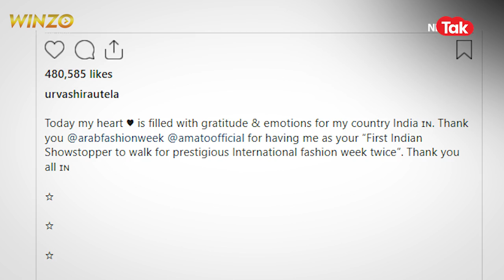Urvashi Rautela ने हीरे-जवाहरात से तैयार गोल्डन गाउन पहन इंटरनेट पर मचाई सनसनी!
बॉलीवुड की हॉट और बोल्ड अभिनेत्रियों में से एक उर्वशी रतौला ने एक बार फिर अपने फैंस को दिलचस्प गाउन में दिवाना बना दिया है...जी हां, गाउन में...लेकिन ये कोई नार्मल गाउन नहीं है...उर्वशी ने जो गाउन पहना है उसकी कीमत 40 करोड़ रुपये बताई जा रही है...

Use this line for the description also :-